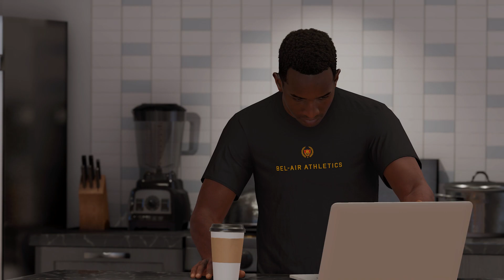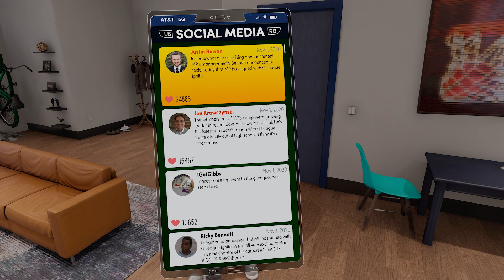Nba2k22 Next Gen My Career Ep 1 - College, G -League or Nba + City Gameplay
$zaddy2011

A WORLD OF BASKETBALL
NBA 2K22 puts the entire basketball universe in your hands. PLAY NOW in real NBA and WNBA environments against authentic teams and players. Build your own dream team in MyTEAM with today’s stars and yesterday’s legends. Live out your own pro journey in MyCAREER and experience your personal rise to the NBA. Flex your management skills as a powerful Executive in MyGM and MyLEAGUE. Anyone, anywhere can hoop in NBA 2K22.

STEP YOUR GAME UP
New tactical offense meets an overhauled defense for a more competitive and immersive NBA 2K22. Add skill-based dribbling, shooting, dunking, and alley-oops to your bag of moves, and counter them with ferocious new blocks and contests on the other end of the court.

BE PART OF A HUGE HOOPS COMMUNITY
Whether in the City (for Xbox Series X|S) or in the Neighborhood (for Xbox One), live out your basketball life in the biggest and most vibrant hoops community in the world. With your MyPLAYER, put in the work, rep up, and dominate the courts. You can train in the Gatorade Training Facility, pick up the latest gear at SWAG’S, and compete throughout the year in diverse Events. Be the baller you want to be in NBA 2K’s own basketball hub.

YOUR DREAM TEAM
Collect, craft, and hoop in the ultimate NBA fantasy competition: NBA 2K22 MyTEAM. Build your dream lineup of NBA stars and legends across any era, and explore game-changing evolutions to the MyTEAM experience – each addition introduced Season after Season.

NEW SEASONS, NEW DISCOVERIES
In NBA 2K22, every Season brings fresh opportunities to reap new rewards. Whether in MyTEAM or MyCAREER, compete against the best and discover what amazing rewards each new Season has in store